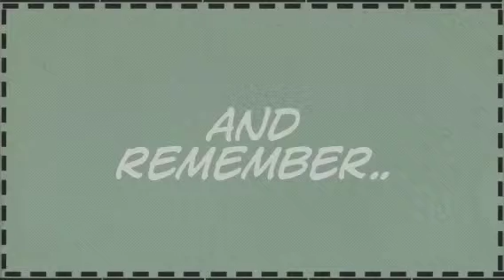Dino rampage episode 3/3